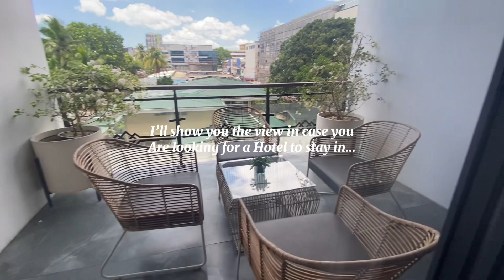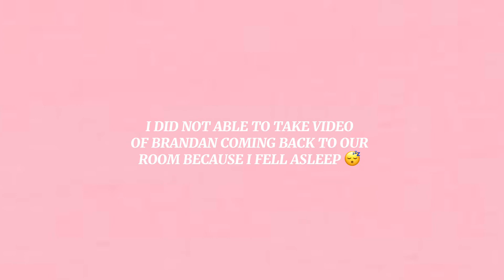MARY AND BRANDAN DAYS